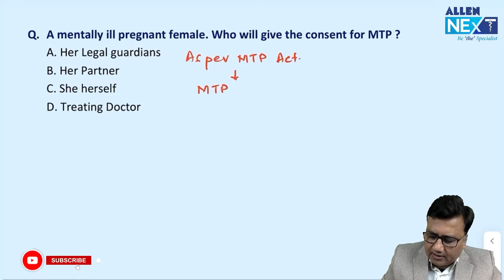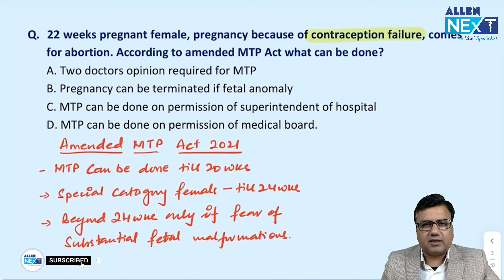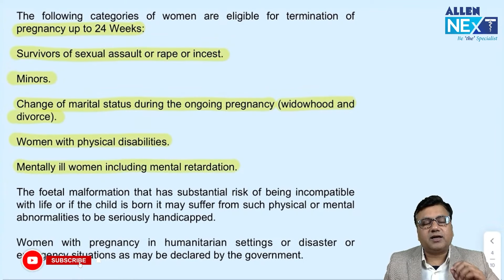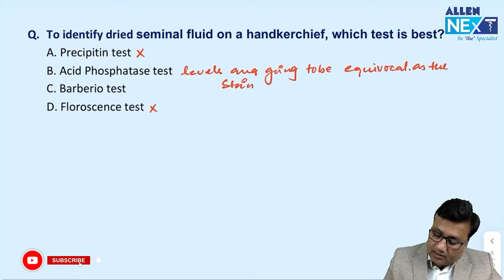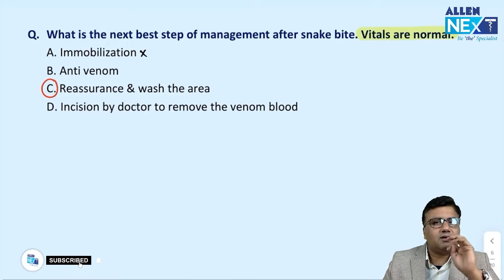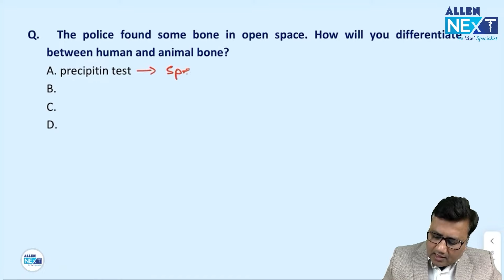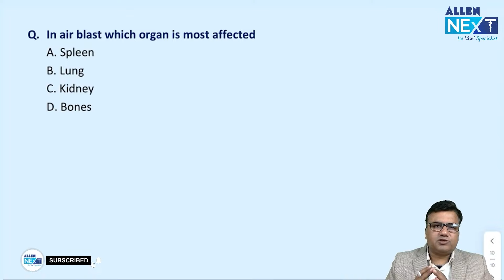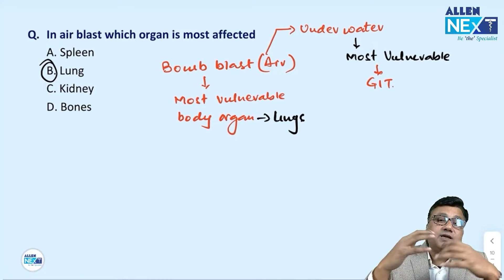FMGE Jan 2024, Forensic Medicine Recall | Dr. Sumit Tellewar | ALLEN NExT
Watch the 💯 Complete & Accurate Forensic Medicine Recall Session for FMGE Jan 2024! 📚

Join us as ALLEN NExT renowned specialist, 🎤 Dr. Sumit Tellewar takes you through 🔂 complete Forensic Medicine questions, providing detailed explanations and correct answers. ⚡

This is your golden chance 🔆 to become more certain of your performance!